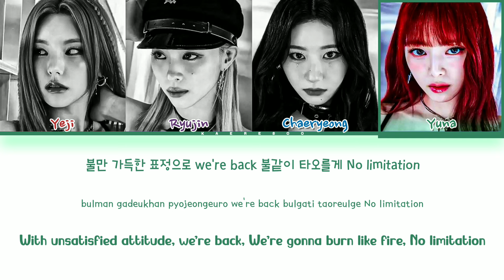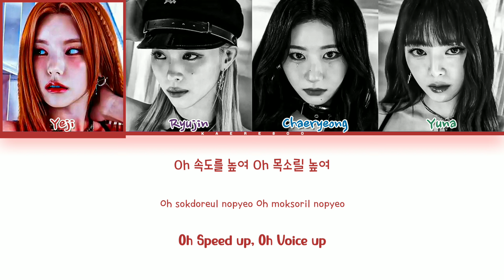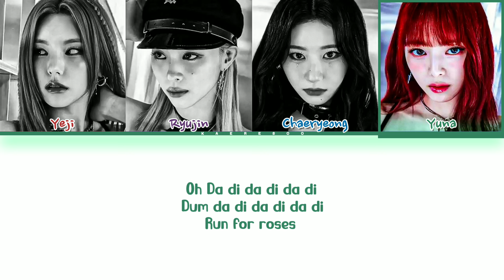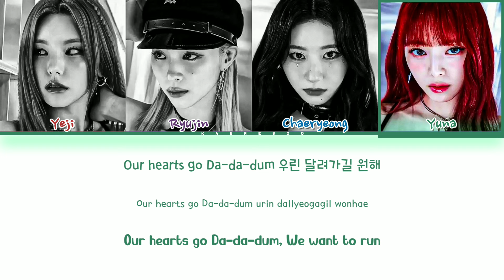[HOW WOULD] ITZY OT4 'Run For Roses' by NMIXX | With Line Distribution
ITZY OT4 'Run For Roses' by NMIXX

Song♫ : Run For Roses
Album : Fe3O4 : BREAK
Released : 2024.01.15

Layout credits @jaeguchi
Inspired @milkychaeryeong1408

Original video by me
Line Distribution at the end of the video

Editing
Song : Moises, Capcut, BandLab
Idol Photo : Lightroom, Photo Editor
Thumbnail and Lyrics : AlightMotion
Line Distribution : AlightMotion

• Please don't take my videos/songs without credits •